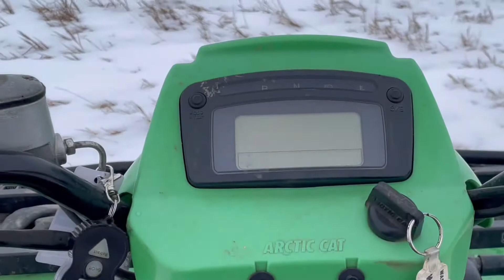The Four Wheeler got Buried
Zach and Dawson go ripping and then zach gets dawson four wheeler stuck